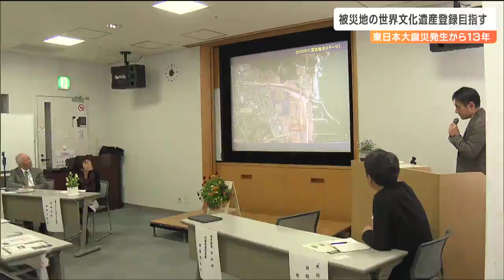「震災の被災地を世界文化遺産に登録しよう」その理由は“震災の風化を防ぐため” ディスカッションの行方は 仙台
東日本大震災の発生から3月で13年になります。こうした中、震災の風化を防ぐため、被災地を世界文化遺産に登録しようというフォーラムが仙台で開かれました。このフォーラムは、震災の風化を防ごうと、被災地のガイドブックを制作している団体が開いたもので、市民およそ30人が参加しました。12日は「震災の被災地を世界文化遺産に登録しよう」というテーマでパネルディスカッションが行われ、震災の津波により宮城県石巻市の大川小学校で次女を亡くした佐藤敏郎さんらが意見を交わしました。佐藤さんは、大川小の校舎が残されたことには大きな意味があると話しました。佐藤敏郎さん：
「あれだけのものが残っているということは、（当時の）町やあの時の事故のことを伝える意味でもとても大きなことだと思っている」また、世界文化遺産への登録に向け、災害の歴史を学ぶ観光、「ダークツーリズム」の取り組みを進めることが必要との意見が出ました。参加者：
「認知されてほしいという希望はあるが、いわゆる経済的な発展だとかそういうものには安易に繋げないでほしいという思いもある」「ダークツーリズムを成功させれば、（登録には）大丈夫なんじゃないかと思っている」参加者は、震災から13年を前に、風化を防ぐ伝承活動の重要性を改めて感じていました。